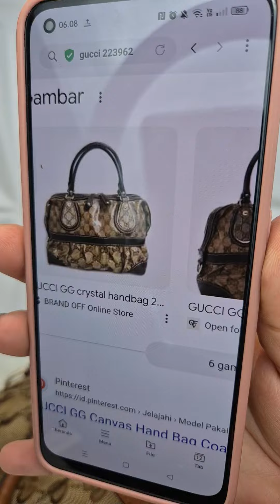📢SOLD OUT‼️Haloooo tas cantik mantul 🥰🥰 - 17 Juli 2024